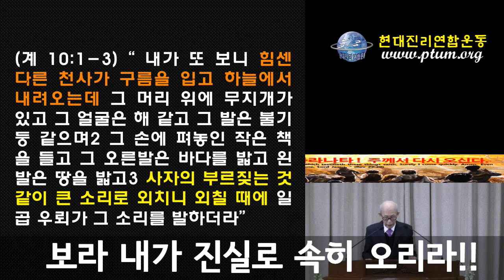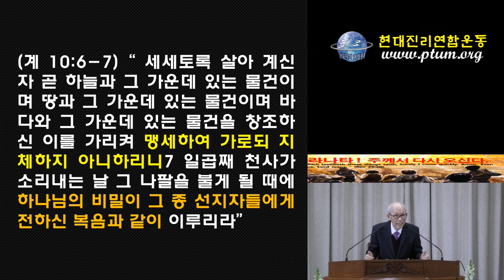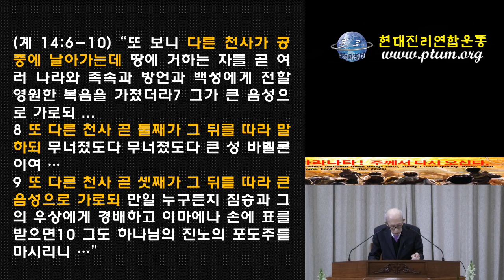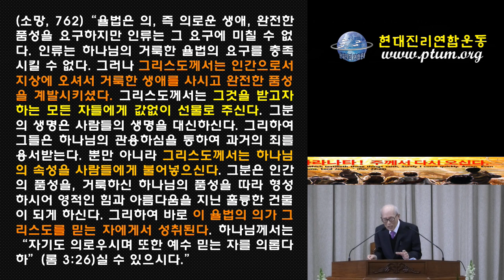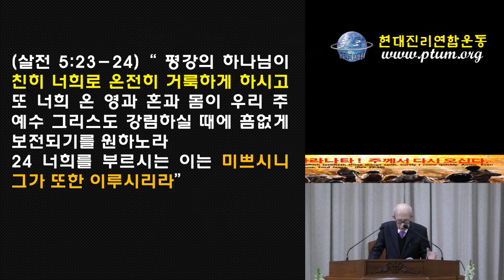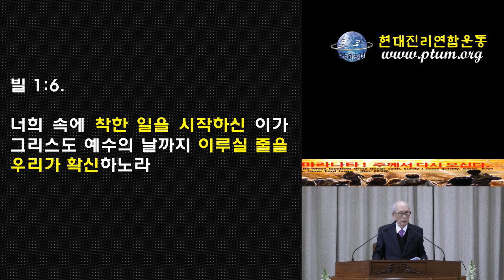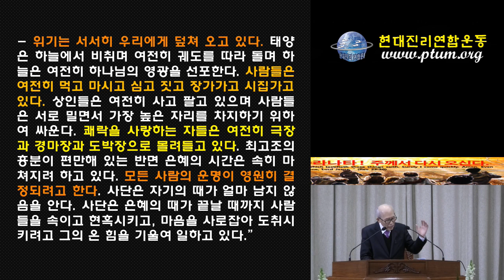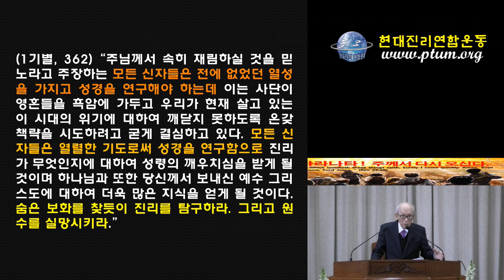내가 진실로 속히 오리라.(2) 2024. 1. 14.